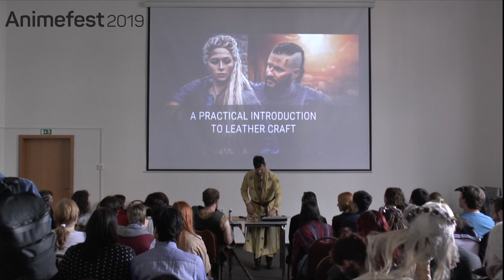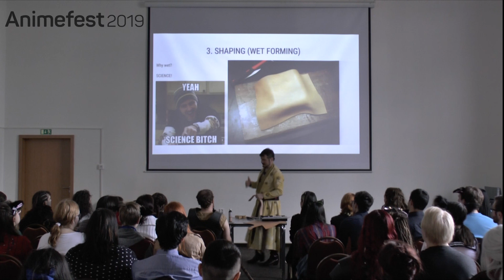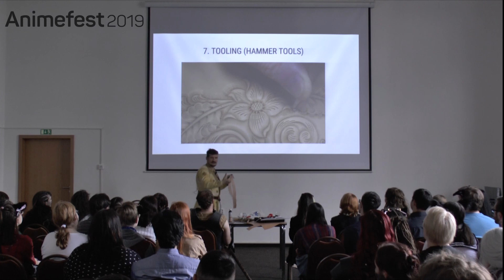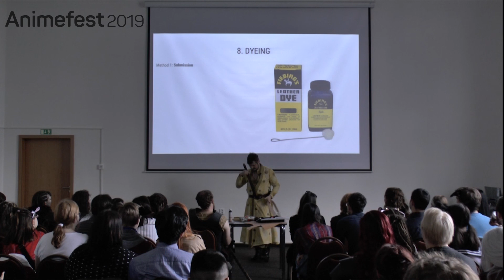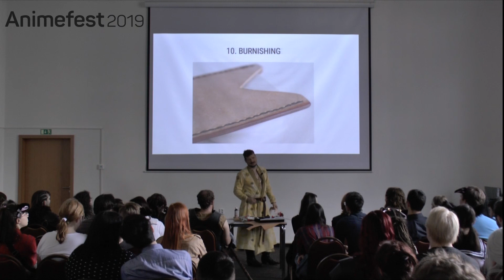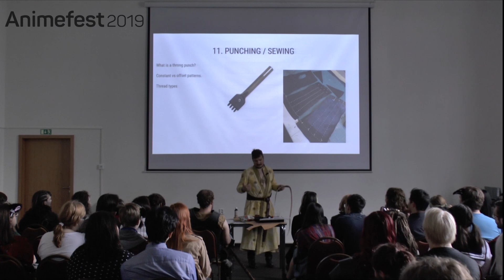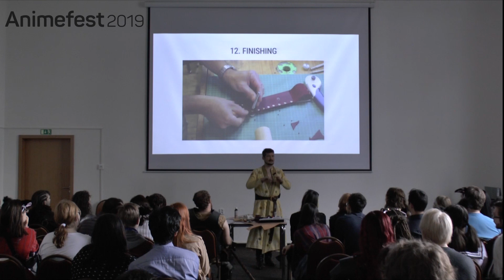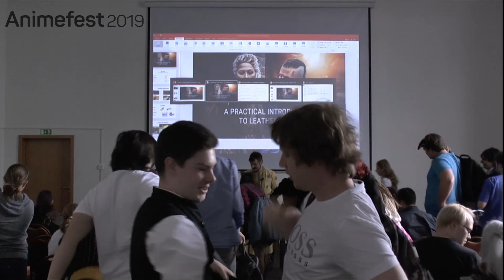AF19 - A Practical Introduction to Leather Craft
Andy Valentine: An Introduction to Leather Crafting

Andy started cosplaying in 2013 and since then has built a reputation for making very detail heavy costumes and armour sets that focus on incredible intricacy and minute details. He tries to use historically accurate methods and tools where possible, as well as genuine materials such as leather and plate metal.